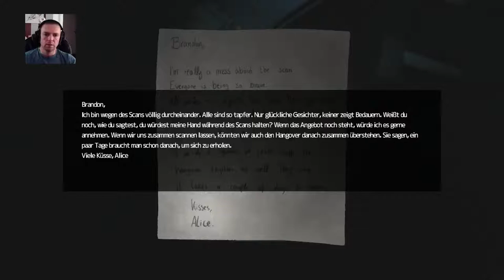Soma: Part 4: Blind Game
Ich spiele alles. ;-)
Euer Miwu.